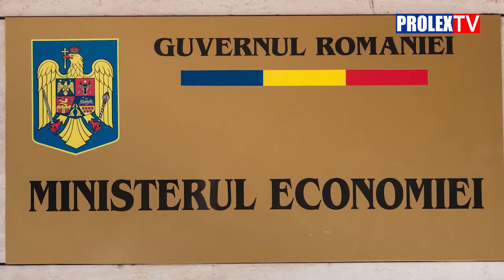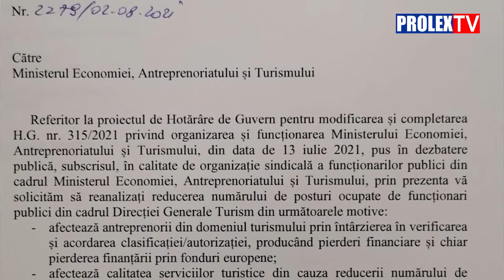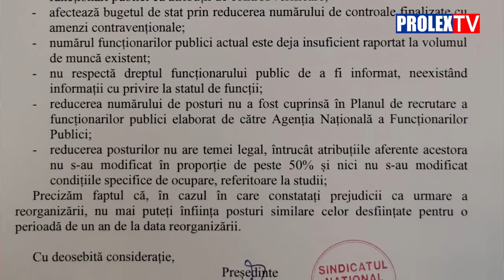Discuții la Ministerul Economiei pe tema reorganizării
De ce nu se poate face ce vrea ministrul Năsui. Argumentele Pro Lex
Sindicatul Pro Lex, reprezentat de președintele Vasile Lincu, a participat la o ședință la ministerul Economiei pe tema reorganizării cerute de ministrul Năsui
Prolex a adus argumente susținute de realitatea din instituție a ce înseamnă reducerea numărului de oameni pentru buna funcționare a lucrurilor
Pe lângă faptul că reducerea posturilor nu are temei legal, aceasta afectează în mod direct antreprenorii din domeniul turismului, calitatea serviciilor turistice, riscă pierderea finanțărilor din fonduri europene